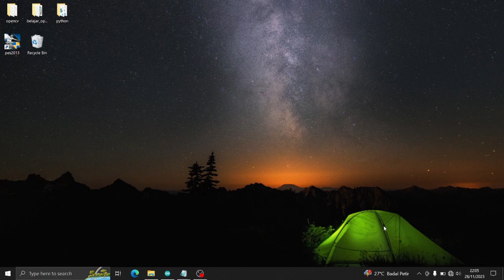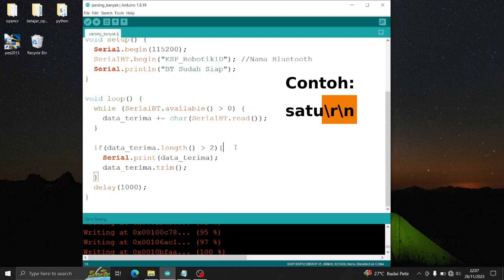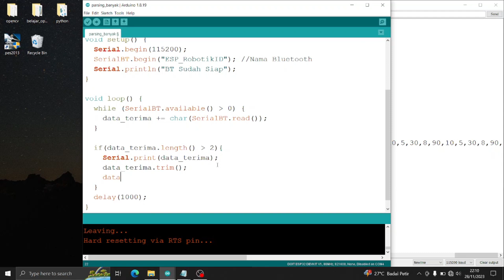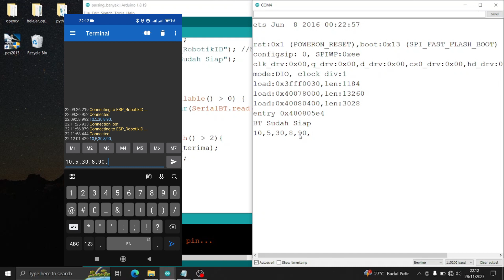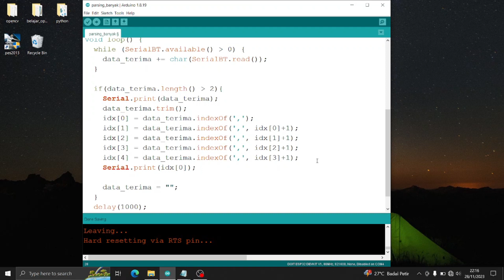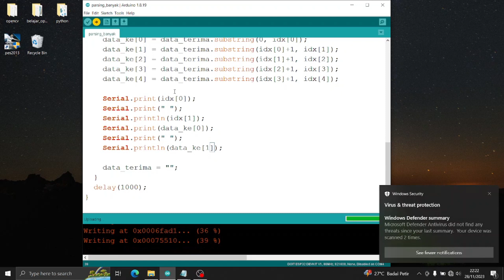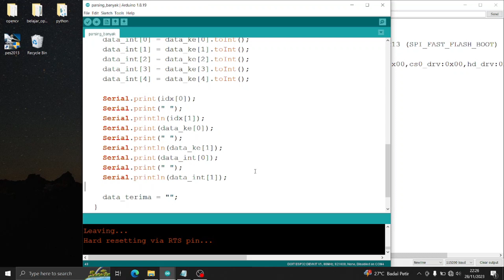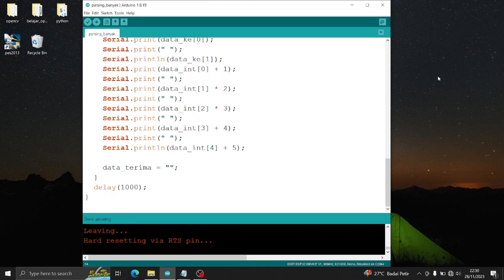Cara Mudah Parsing Data Arduino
Halo teman-teman, di video kali ini kita akan belajar tentang cara parsing data yang banyak dalam bentuk int dari komunikasi serial bluetooth.

Pada video sebelumnya, kita sudah belajar untuk mendapatkan data dari komunikasi serial bluetooth, tetapi hanya satu data, yaitu karakter. Bagaimana jika data yang dikirimkan banyak, tidak hanya satu, dan yang dikirim adalah data angka, misal int?

Nah, di video ini kita akan belajar tentang hal itu.

Dalam video ini, kita akan membahas:

    Cara membaca data dari komunikasi serial bluetooth
    Cara parsing data yang banyak dalam bentuk int
    Contoh penerapan

Pemrograman Arduino telah menjadi fondasi bagi banyak proyek elektronik dan IoT (Internet of Things) modern. Namun, setelah mengumpulkan data dari sensor atau perangkat lainnya, langkah berikutnya adalah mengolah dan menganalisis data tersebut. Inilah dimana Python hadir sebagai alat yang sangat kuat. Panduan ini dirancang khusus untuk pemula yang ingin mempelajari cara parsing data dari Arduino menggunakan Python dengan mudah.

Dalam panduan ini, Anda akan diajak melalui langkah-langkah yang jelas dan terstruktur untuk:

Memahami Format Data: Anda akan mempelajari cara Arduino biasanya mengirimkan data dan bagaimana data tersebut dapat dipahami dan dipecah oleh Python.

Menggunakan Serial Communication: Anda akan belajar cara menghubungkan Arduino dengan komputer Anda melalui koneksi serial dan mengirimkan data dari Arduino ke Python.

Parsing Data dengan Python: Anda akan diperkenalkan dengan berbagai teknik dan pustaka Python untuk parsing data yang diterima dari Arduino. Ini termasuk penggunaan string parsing, regular expressions, atau library khusus seperti PySerial.

Mengolah dan Menganalisis Data: Setelah berhasil parsing data, Anda akan belajar cara menggunakan Python untuk mengolah dan menganalisis data tersebut. Ini mungkin melibatkan plotting data, penyimpanan ke database, atau interaksi dengan aplikasi lain.

Penerapan pada Proyek-praktek: Panduan ini tidak hanya memberikan teori, tetapi juga menawarkan contoh kasus nyata dan proyek-praktek yang memungkinkan Anda untuk mengaplikasikan pengetahuan yang baru saja Anda pelajari dalam konteks yang relevan.

Dengan panduan ini, Anda akan mampu dengan percaya diri memanfaatkan Python untuk memproses dan menganalisis data dari Arduino, membuka peluang baru untuk eksplorasi dan inovasi dalam dunia elektronika dan IoT.

arduino tutorial
serial data
serial communication
serial bluetooth
bluetooth esp32
serial arduino
arduino project
esp32 project
esp32 tutorial
komunikasi serial
uart arduino